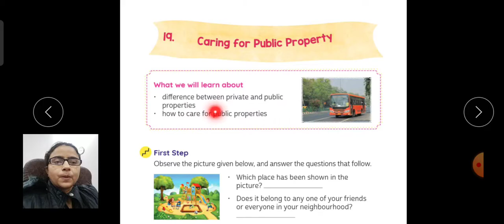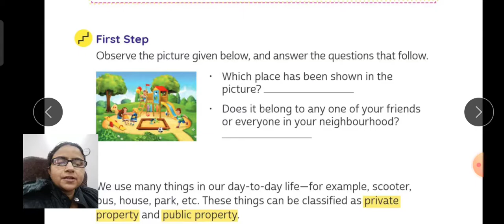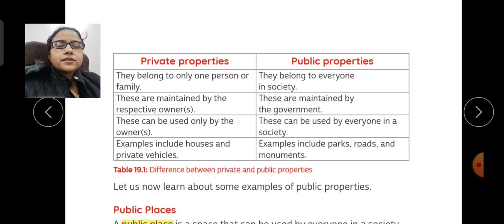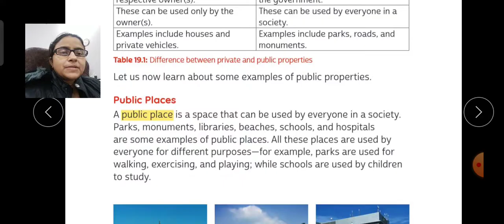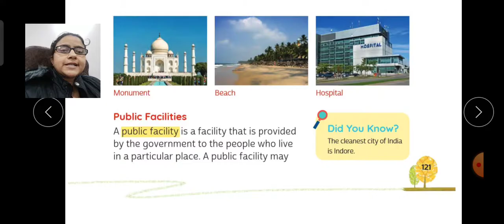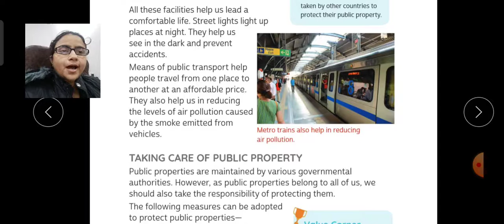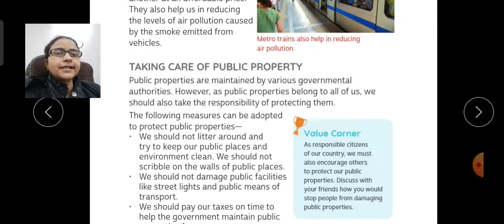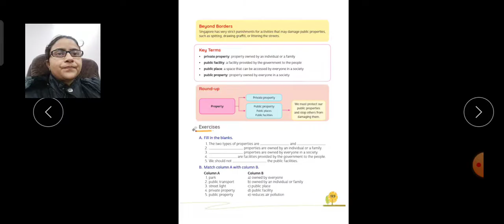Class-4th S.st (Ch-19 Caring for Public Property) Explanation